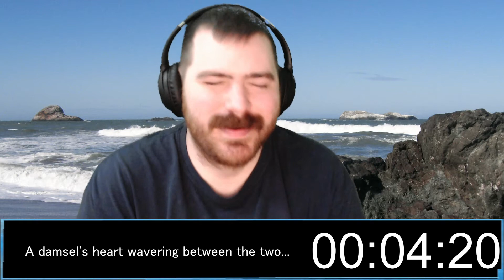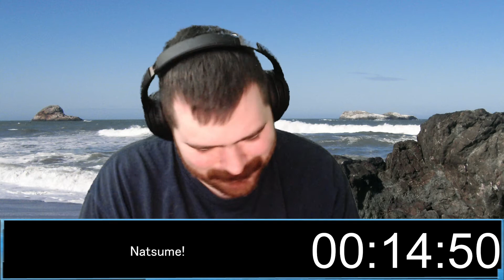Saikin Yatotta Maid ga Ayashii Episode 10 [Reaction+Commentary]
My blind reaction to the tenth episode of Saikin Yatotta Maid ga Ayashii

My anime lIst page to see what I have already watched.